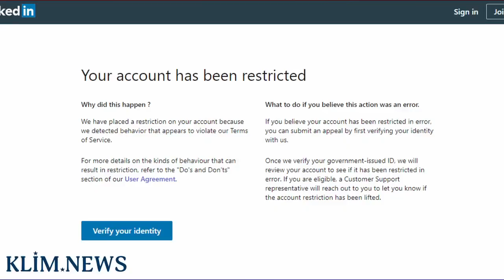Doctor Warns Against Recommendations Over Safety Concerns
OR MY RUMBLE: KRISTILEIGHTV

Dr. Janci Chunn Lindsay has testified that the scientific evidence shows cause for safety concerns concerning the Covid-19 vaccines.

Dr. Lindsay is the Director of Toxicology and Molecular Biology for Toxicology Support Services, LLC. She holds a doctorate (PhD) in Biochemistry and Molecular Biology from the University of Texas Graduate School of Biomedical Sciences, M.D. Anderson Cancer Center-Houston. Despite more than 30 years of scientific experience and expertise, she's been censored and banned on nearly every social media platform, ridiculed and lost business.